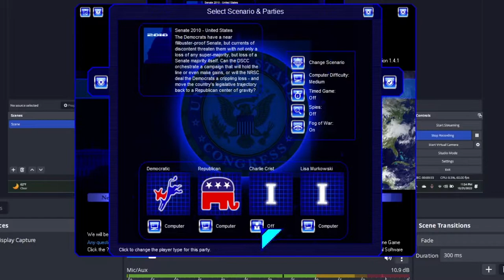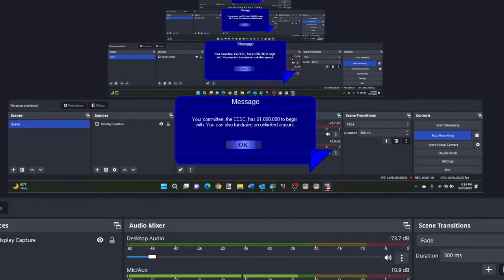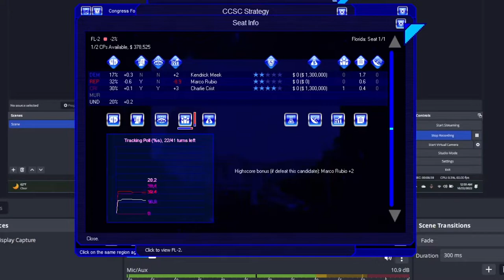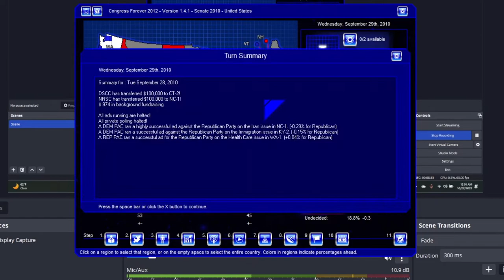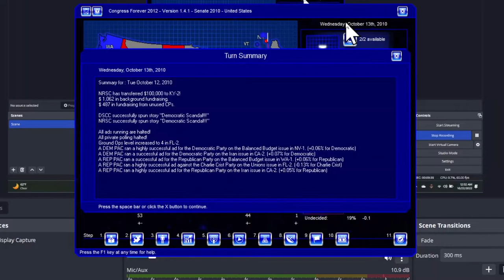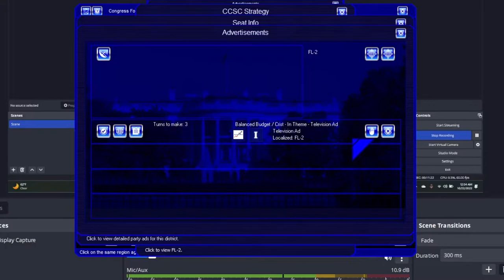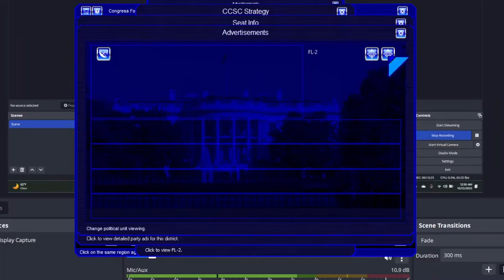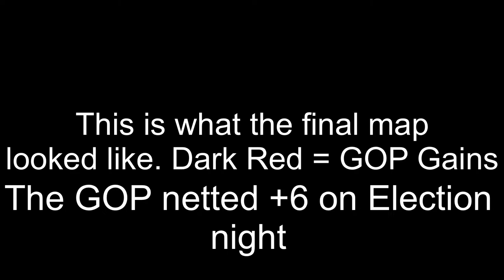Getting Elected to the Senate as Charlie Crist - Congress Forever 2012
In this episode of Congress Forever 2012, we watch as the Republicans attempt to take back the Senate from the Democrats in 2010. Can they? Will they? Will we as the Charlie Crist campaign, a former Republican governor and future House member, be elected to the Senate on an unlikely 3rd-party campaign? Or will we repeat history and become yet another failed 3rd-party challenger to an empty seat? Find out in this video!

Follow the channel's Twitter for updates on upcoming videos and channel activity!